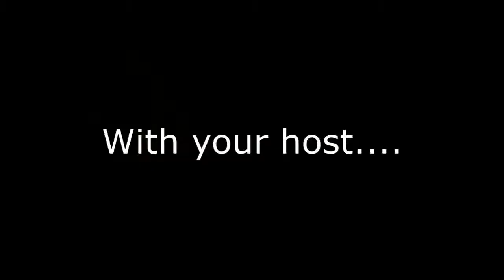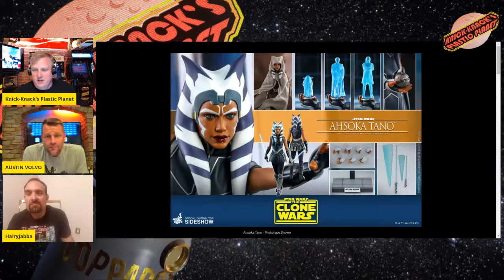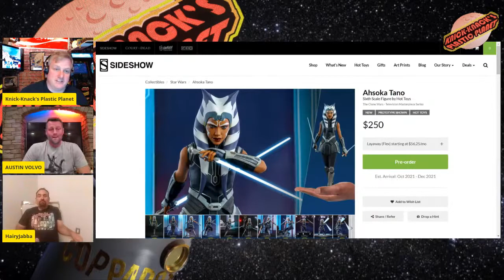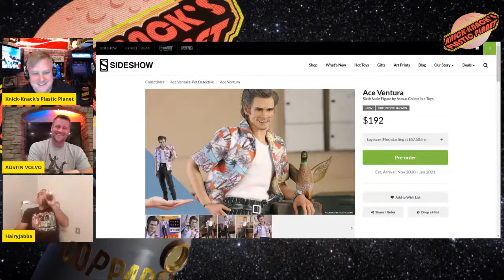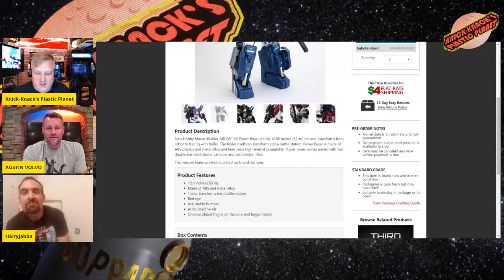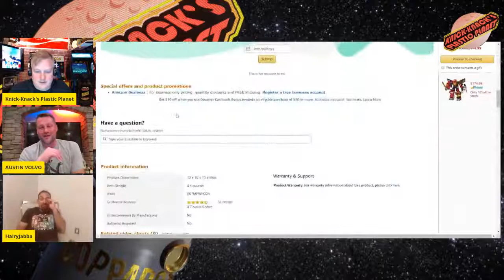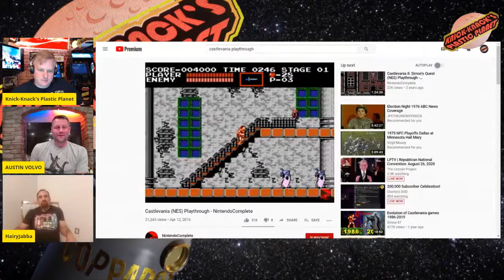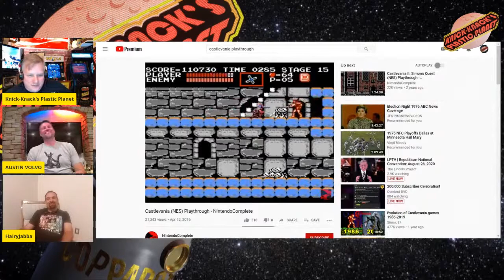Knick-Knack Live 8/26/20: Action Figure/Collectible Chat and Retro/Modern Gaming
Join my awesome panel of collecting compadres as we break down the latest releases of action figures from Hot Toys, Sideshow and more as well as diving into our other passion of retro and modern gaming!